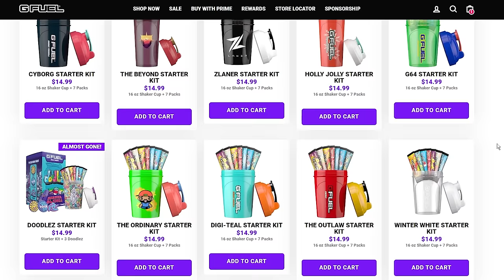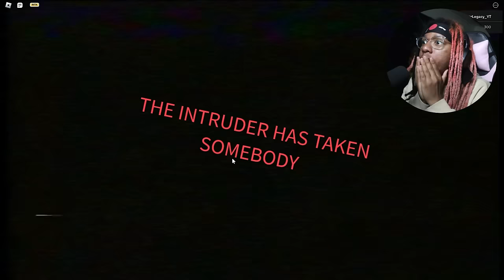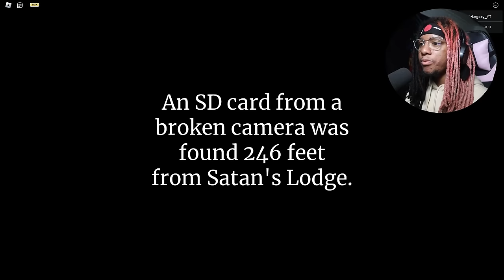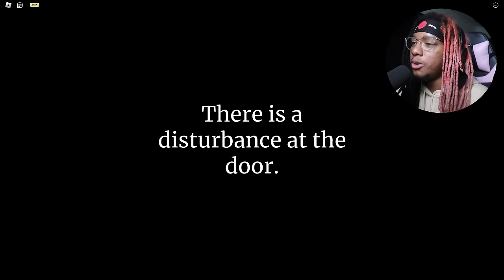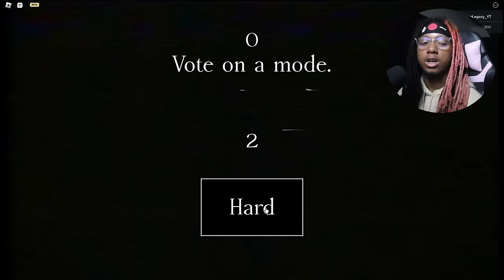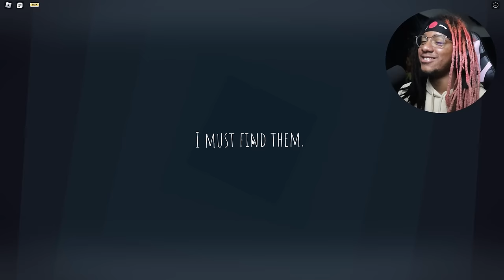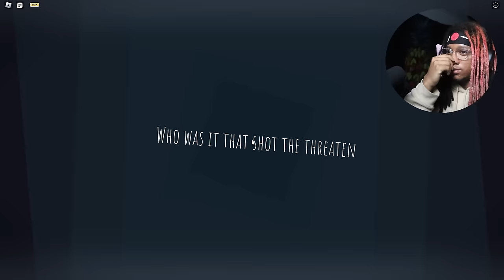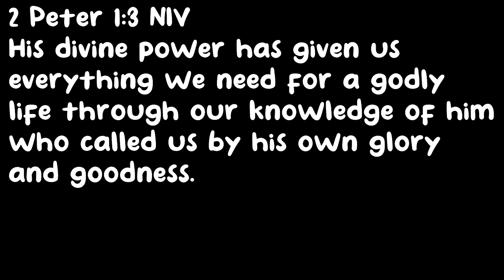Surviving All of the Roblox Intruder Games in this video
Surviving All of the Roblox Intruder Games in this video with my friend @mikeeey300
Roblox the intruder